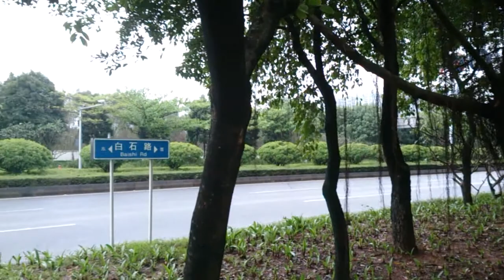s02e05 SZ Baishizhou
Прогулка от станции BaiShiZhou до береговой линии.

Тихие парковые зоны, невероятные развязки, мирное море и много интересных людей.